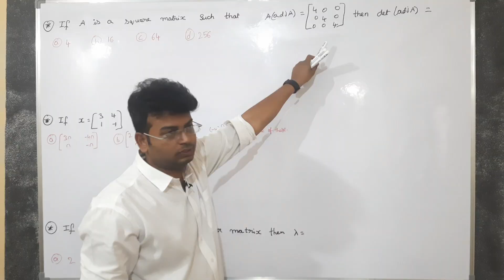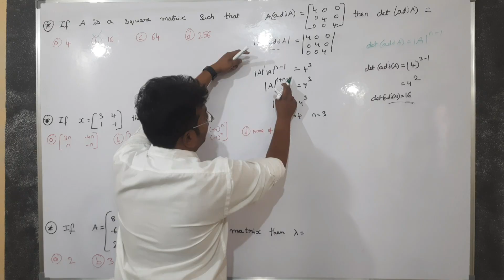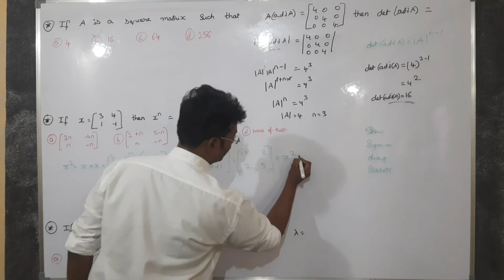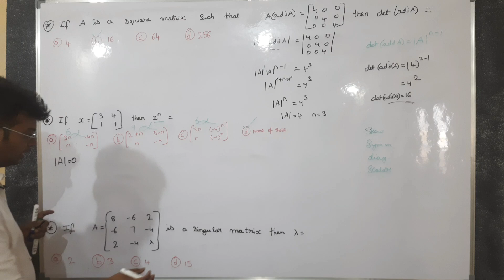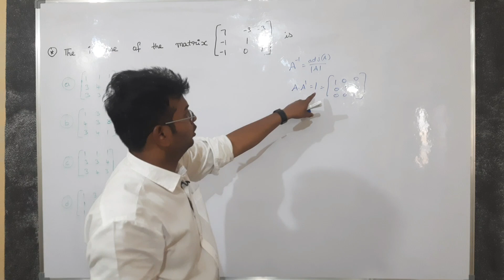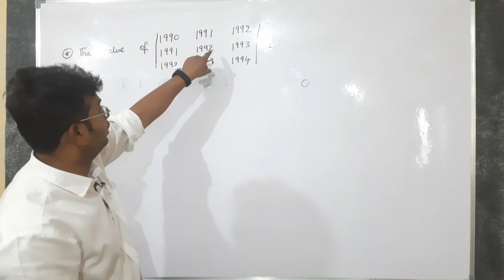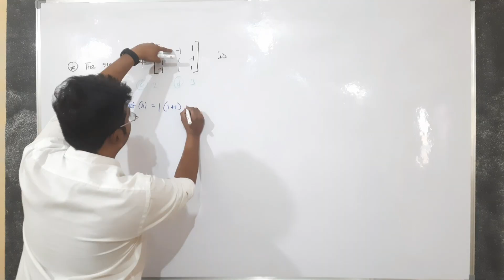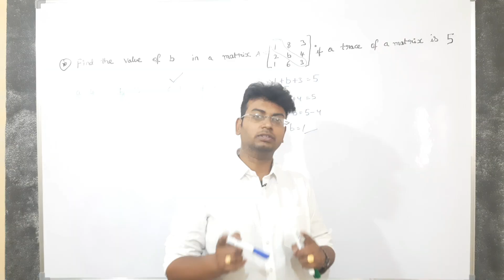EAMCET 2023 SHORT TERM FREE ONLINE COACHING CLASS|EAMCET maths class